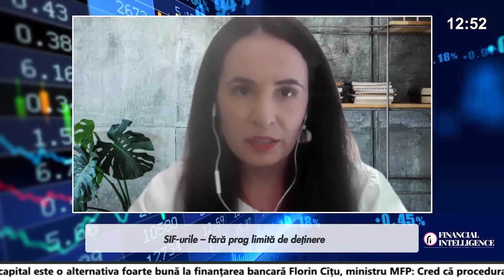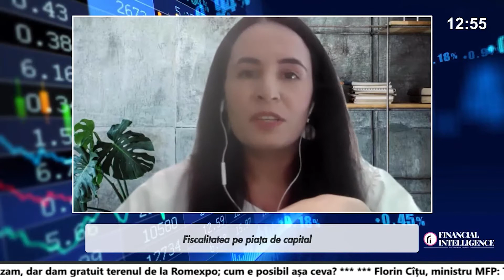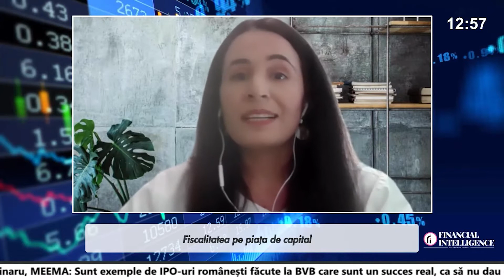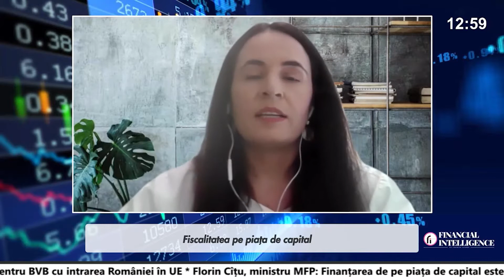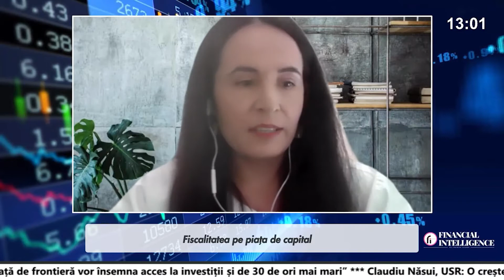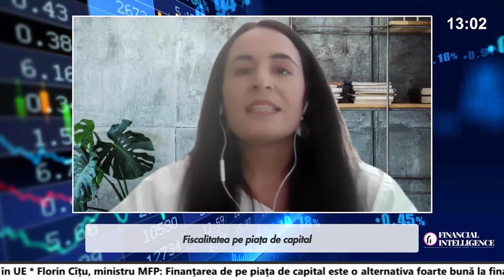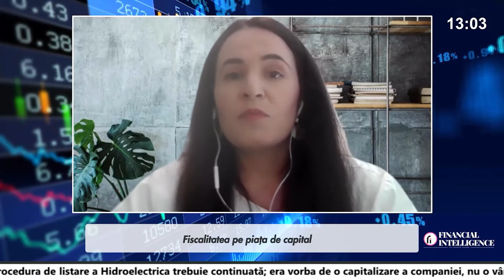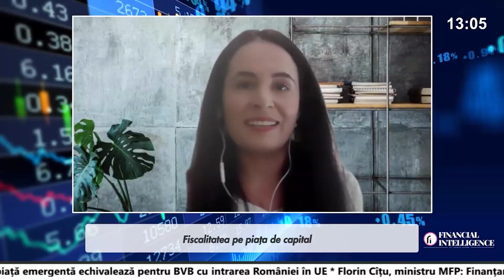Ioana APA, Citibank România, la Forumul Pietei de Capital III by Financial Intelligence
Ioana APA, Director Adjunct Custodie la Citibank România, a fost speaker la Forumul Pieței de Capital, ediția a III-a, organizat de Financial Intelligence, joi, 10 septembrie 2020.

Evenimentul s-a desfășurat online și a fost transmis LIVE pe site-ul financialintelligence.ro, pe canalul de Youtube Financialintelligence.ro și pe pagina de Facebook Financial Intelligence.

Live Streaming asigurat de: Boof Media